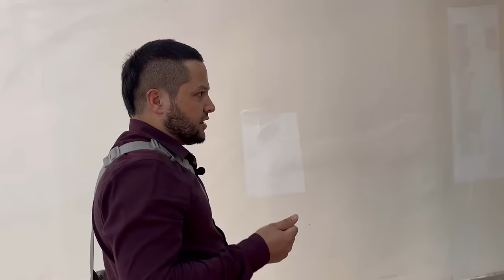11 апреля 2024 г. АВТОСАЛОН МОСКВА РОССИЯ 🇷🇺 МОШИНА НАРХЛАРИ